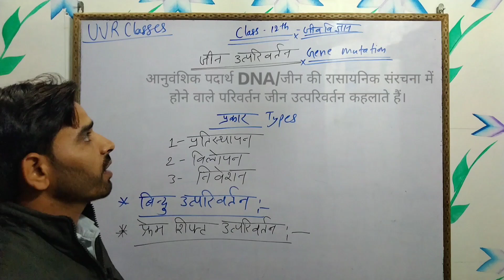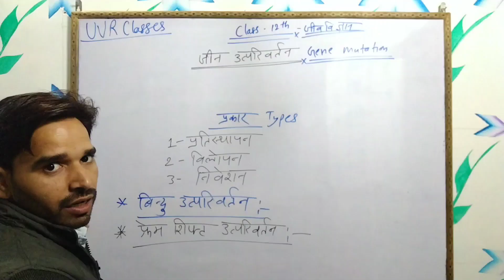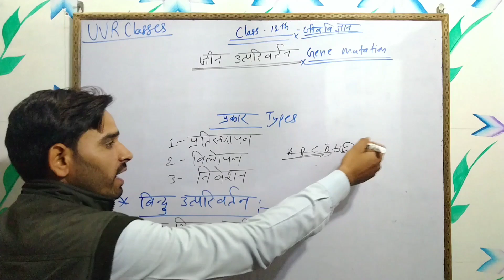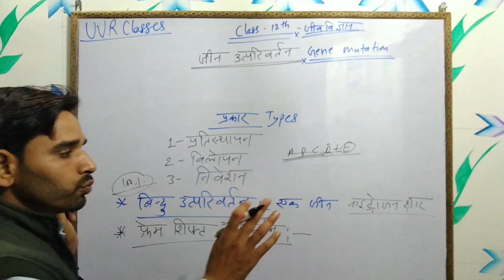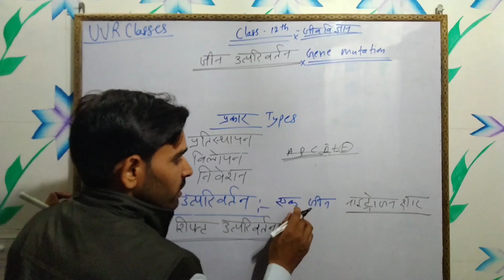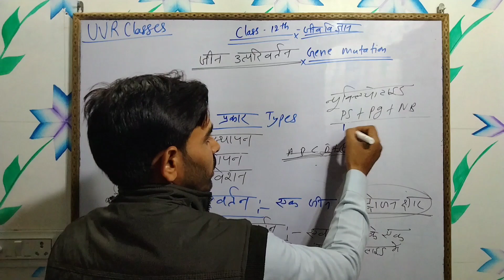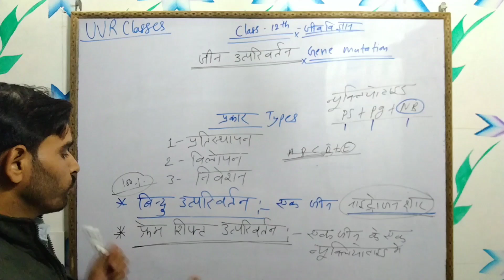Gene Mutation जीन उत्परिवर्तन, point mutation बिंदु उत्परिवर्तन